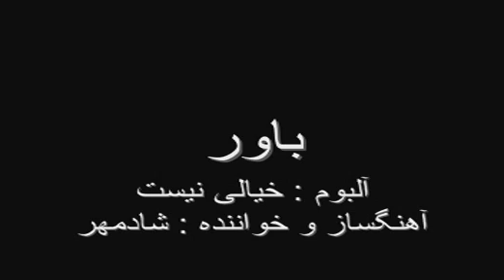Shadmehr Aghili - Bavar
Shadmehr Website - Bavar